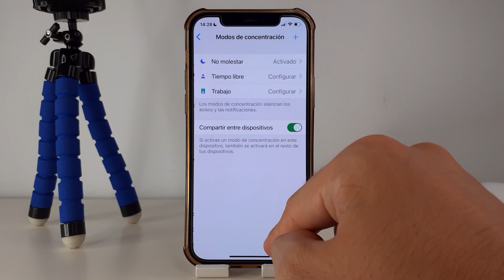COMO QUITAR NO MOLESTAR EN IPHONE 12 🟢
En este VIDEO TUTORIAL TE ENSEÑARE COMO QUITAR NO MOLESTAR EN IPHONE 12.

Mis TUTORIALES son muy RAPIDOS y te los enseñare SIN PERDER EL TIEMPO así que quédate para que APRENDAS COMO QUITAR NO MOLESTAR EN IPHONE 12.

Espero que este TUTORIAL de COMO QUITAR NO MOLESTAR EN IPHONE 12 te HAYA SERVIDO. Si te sirvió.. te agradecería MUCHO que me dejases un gran LIKE.